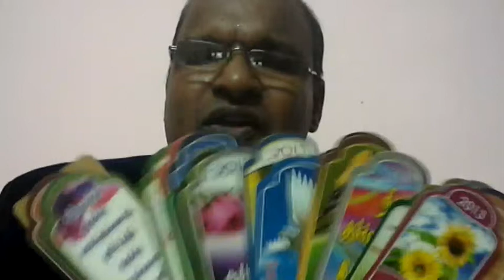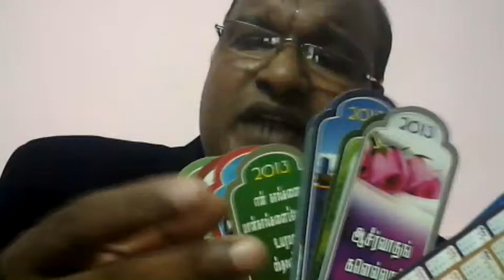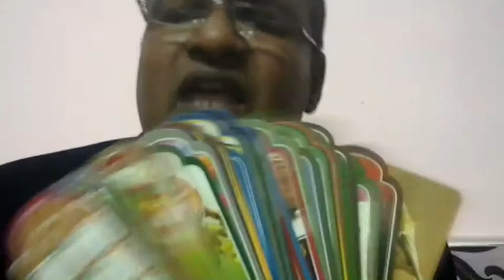இநத உலகத்தின் அதிபதி வருகிறான் யோவான் 14:30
LIFE CHANGING MIRACLE TRUTHS Thomas Thulasiraman
Madurai India
Visit Facebook
Thulasiraman Thomas